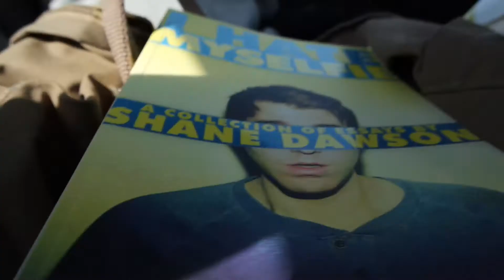YOSEMITE | OCTOBER 2017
We went to Yosemite and camped for two nights right before flying back to Sweden together. It was Bella's first time there and we decided to vlog the experience. We have more videos coming up shortly.

VIDEO EDITED BY:
Bella